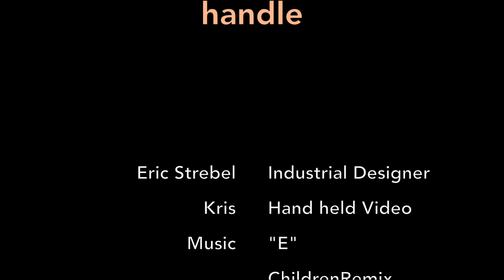Mᴀᴋɪɴɢ ᴀ ɴᴇᴡ Dʀɪʟʟ PRESS Cʀᴀɴᴋ Hᴀɴᴅʟᴇ: Urethane resin cast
Making a new Drill Press Crank Handle: resin casting